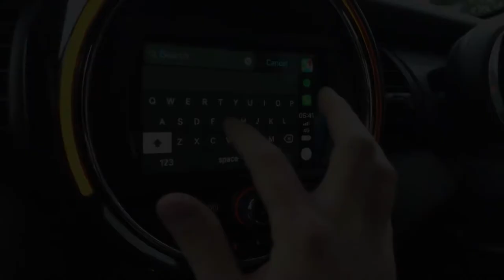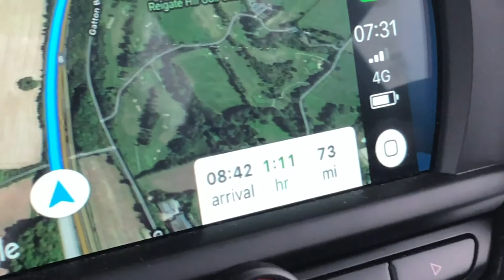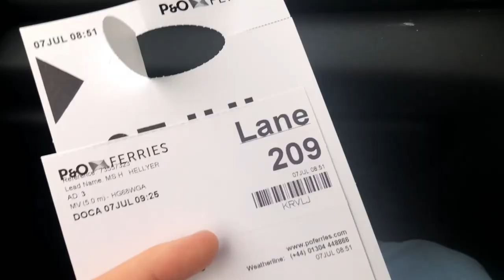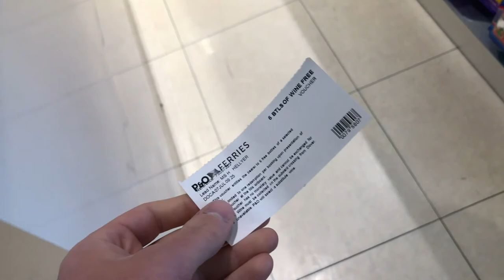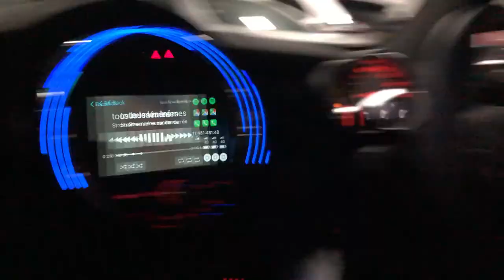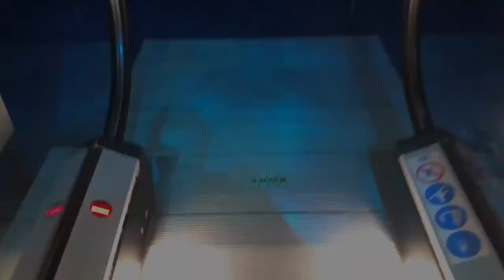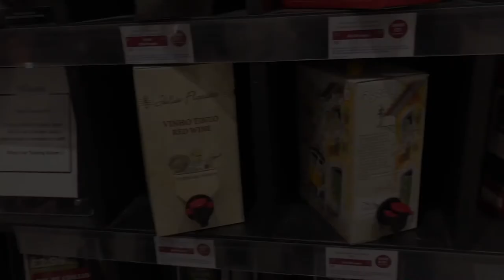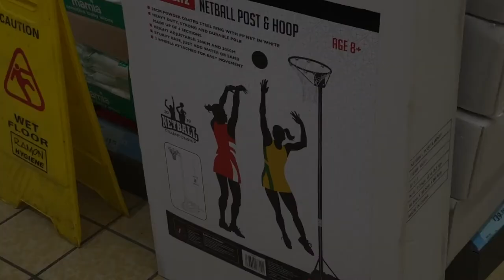Road Trip to Europe's LARGEST AQUARIUM! - Joey Fernando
Will, Holly and I travel to Europe's largest Aquarium, Nausicaa in Boulogne Sur Mer to see some incredible underwater creatures! Bournemouth, Dover - Calais ferry trip followed by a 40 minute drive and back again all in one day! Not to mention a few too many samples in the Calais Wine Superstore tasting room!!